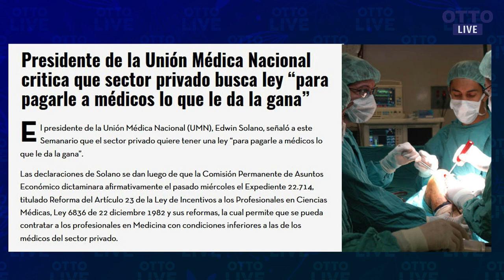Sindicato de salud se opone a proyecto para eliminar "enganche” salarial para médicos sector privado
Sindicato de salud se opone a proyecto para eliminar "enganche” salarial para médicos del sector privado.